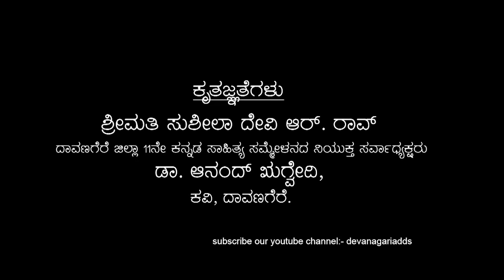kavyadhRE || ಹಿರಿಯ ಲೇಖಕಿ ಶ್ರೀಮತಿ ಸುಶೀಲಾದೇವಿ R ರಾವ್ || ಖ್ಯಾತ ಕವಿ Dr. ಆನಂದ್ ಋಗ್ವೇದಿ || G. Nittur B.L.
೧೧ನೆ ದಾವಣಗೆರೆ ಜಿಲ್ಲಾ ಸಾಹಿತ್ಯ ಸಮ್ಮೇಳನದ ಸರ್ವಾಧ್ಯಕ್ಷರ  ನುಡಿ ಸಿಂಚನ...
ಹಿರಿಯ ಲೇಖಕಿ ಶ್ರೀಮತಿ ಸುಶೀಲಾದೇವಿ R ರಾವ್ .
ಖ್ಯಾತ ಕವಿ  Dr. ಆನಂದ್ ಋಗ್ವೇದಿ || G. Nittur B.L.